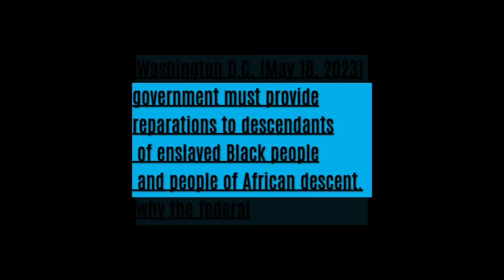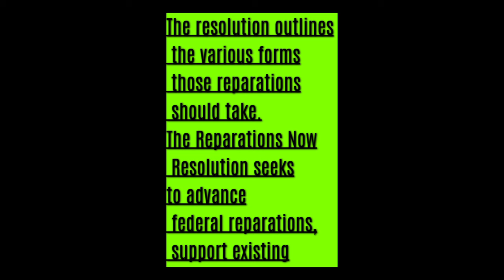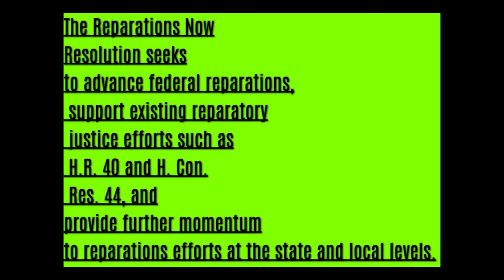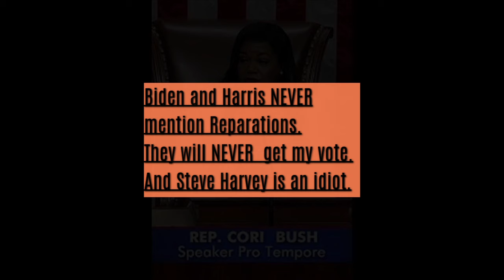Cori Bush Talks Reparations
The subject of reparations is important to the world. Congresswoman Cori Bush is speaking on this very important topic. And we all need to listen.